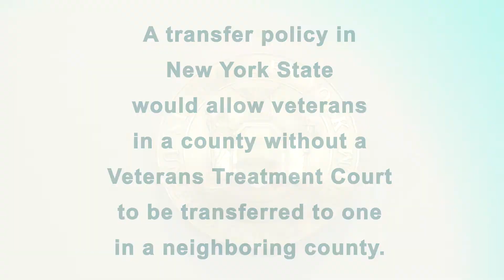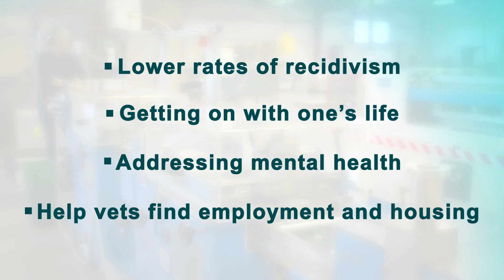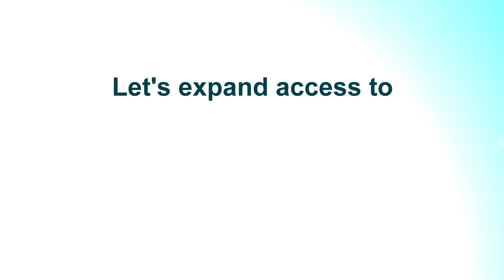Expand Veterans Treatment Courts in NY State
Veterans Treatment Courts are a type of specialty court geared toward veterans who have committed low-level crimes and have mental health or substance use issues. They provide an alternative to incarceration, giving justice-involved veterans a second chance by providing them with the treatment they need while allowing them to stay in their own communities.